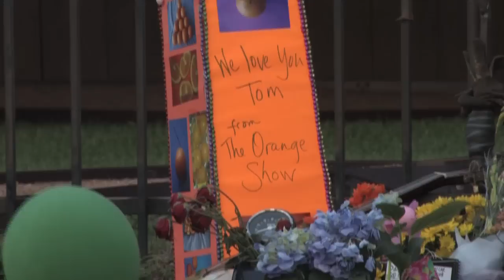an ArtCar Tribute to Tom Jones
Tom Jones was a beloved ArtCar artist, musician and all around good guy. He made a lot of friends working at the Houston Art Car Museum where he was an omnipresent possitive and helpfull influence -- especially to the ArtCar community.